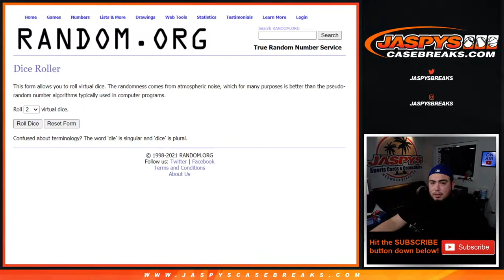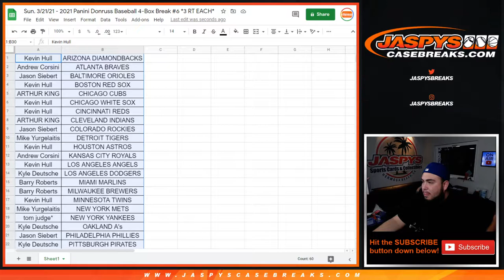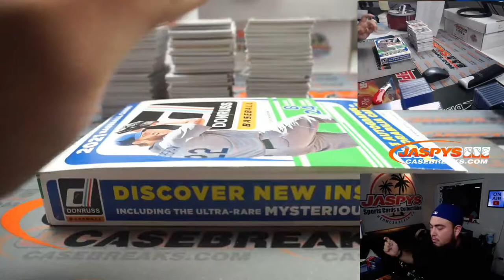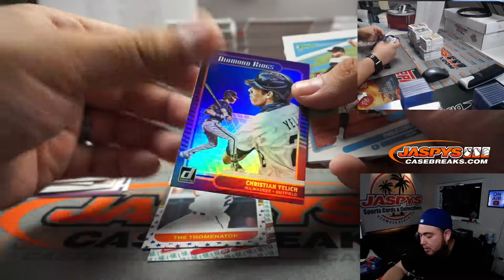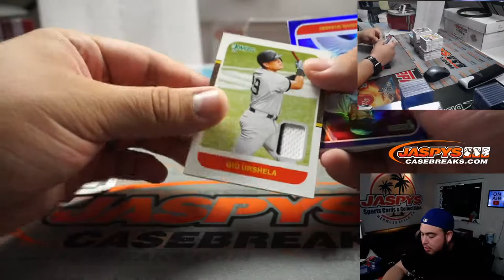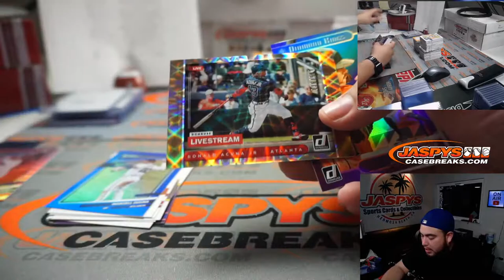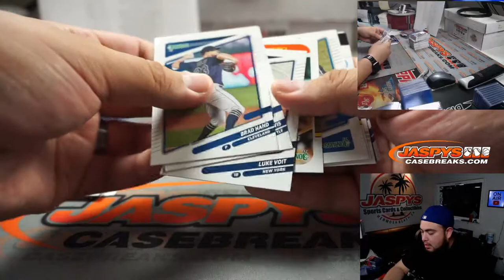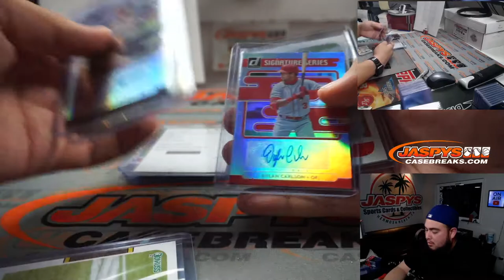Sun. 3/21/21 - 2021 Panini Donruss Baseball 4-Box Break #6 *3 RT EACH*